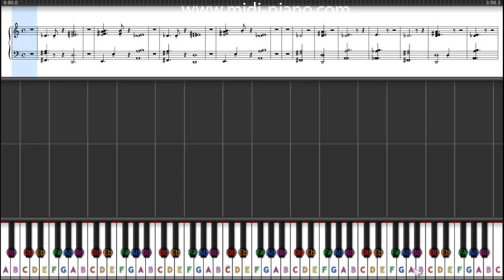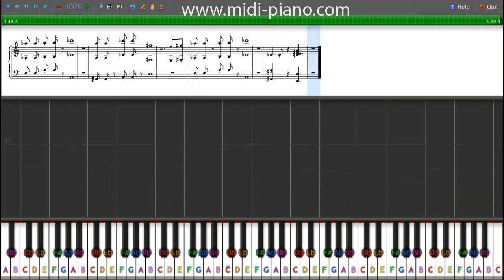Demi Lovato - Neon Lights - Full Instrumental Midi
For this song and the for the full sheet music including all the instruments and notes:

In this midi piano tutorial, I will show you how to play "Neon Lights" by Demi Lovato including the simplified sheet music.

Let me know what other piano tutorials you want by leaving a comment.

Thanks